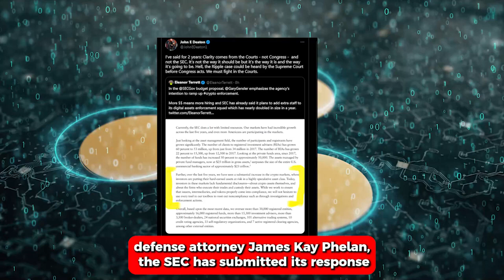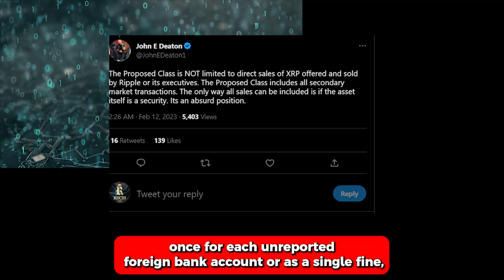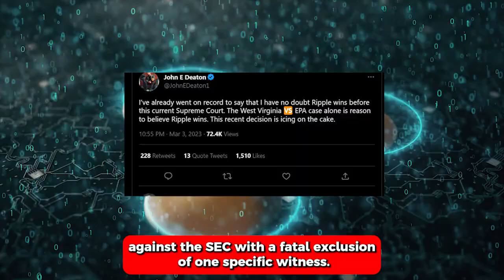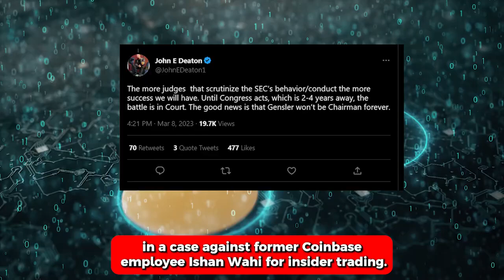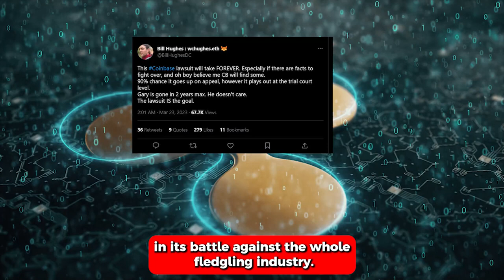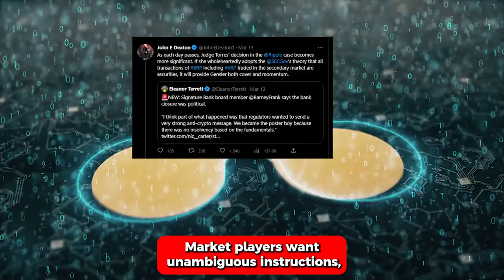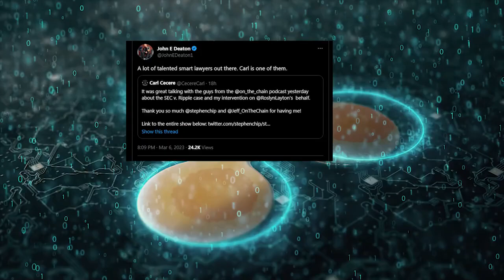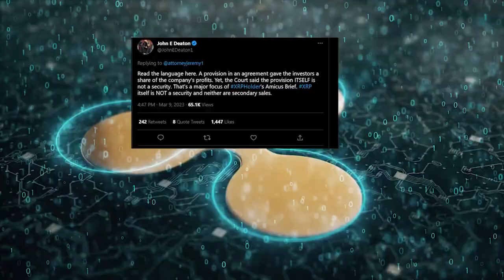Owning Only 1,789 Ripple XRP Will Make You A Millionaire In 2.5 Years! 🚨